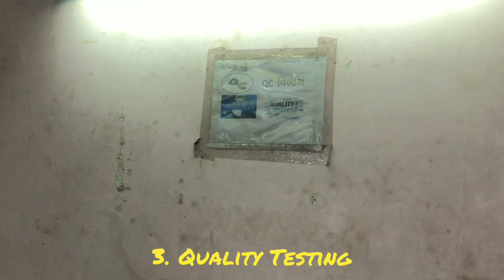Rajkot factory visit by Jugaadu sir and NV sir